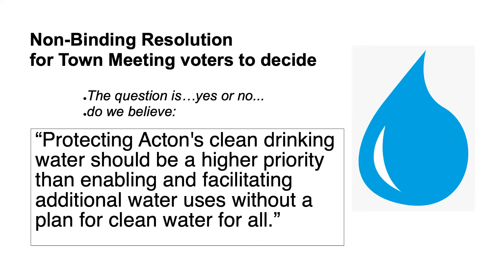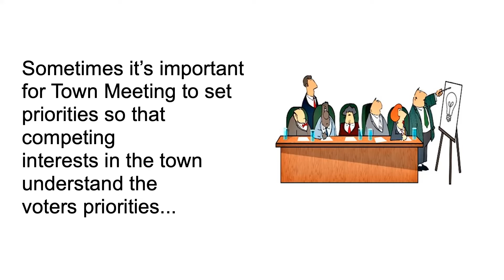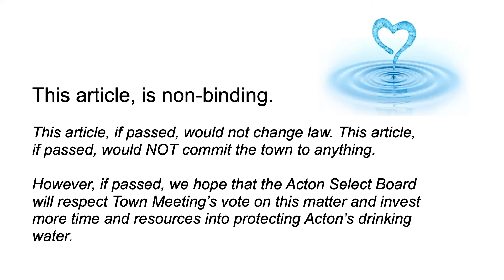May 2022 Town Meeting Preview - Article 53